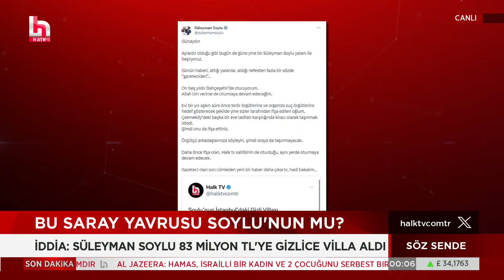İddialara göre Soylu 83 milyon liraya gizlice villa aldı! Seyhan Avşar perde arkasını anlattı!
CANLI | Gözde Şeker ile Söz Sende